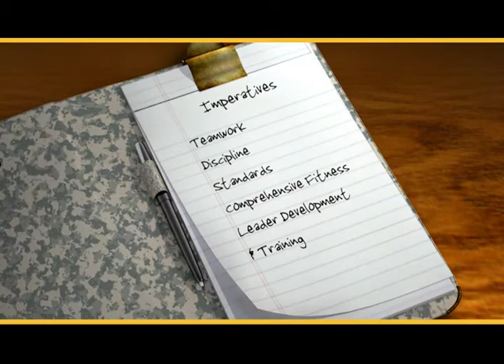USAREUR CG Imperatives: Comprehensive fitness and caring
USAREUR Commanding General's Imperatives are focus areas that he wants our team in Europe to emphasize as we conduct our operations and live as an Army community. He stresses four areas - teamwork, comprehensive fitness, leader development/training, and standards/discipline.  By enforcing and strengthening these, we have a formula that will make our USAREUR team and our overseas home better every day.